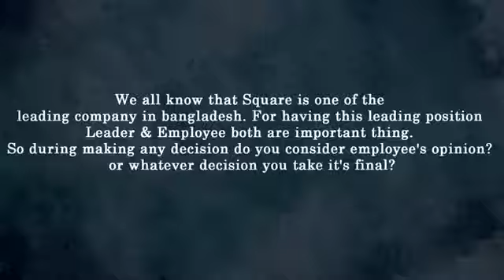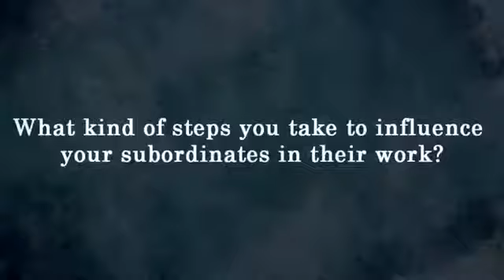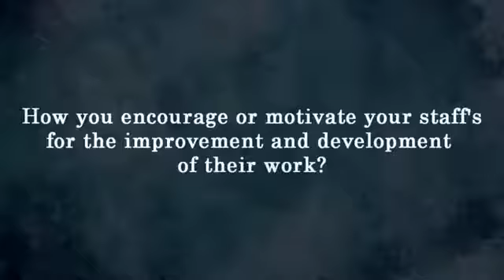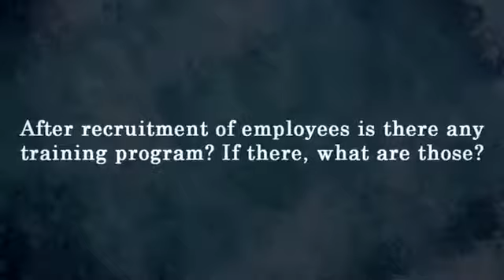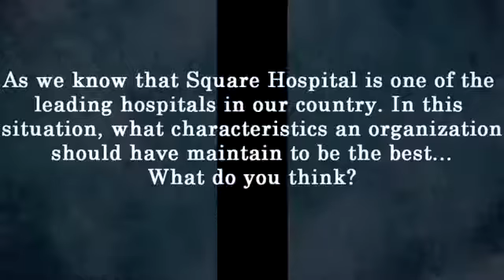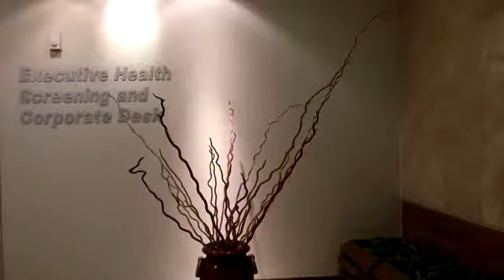East West University EWU Leadership Practice on Square Hospital